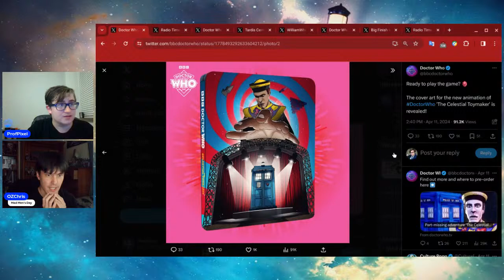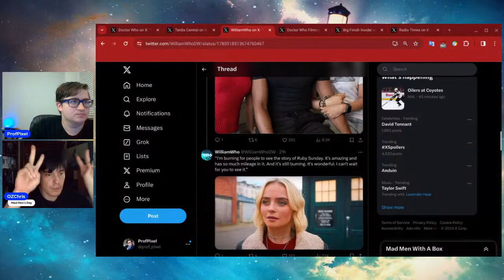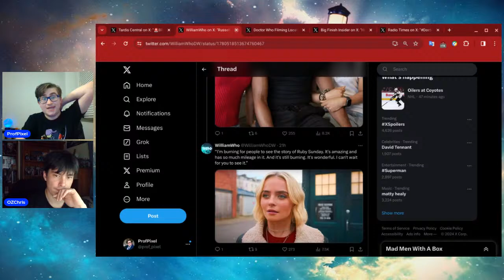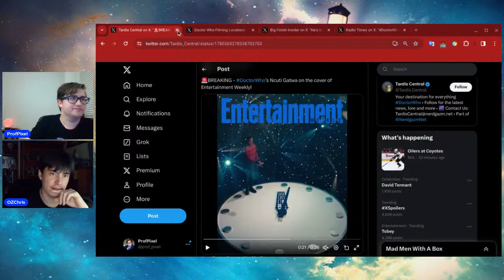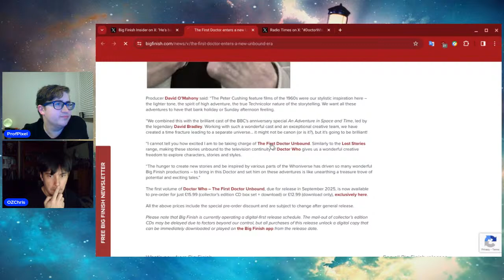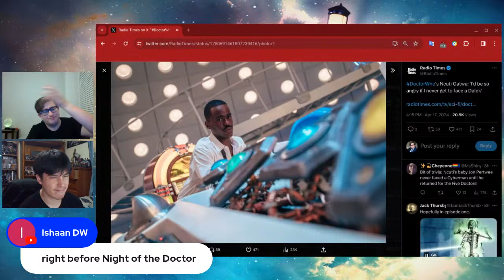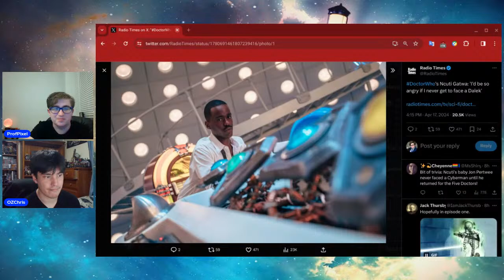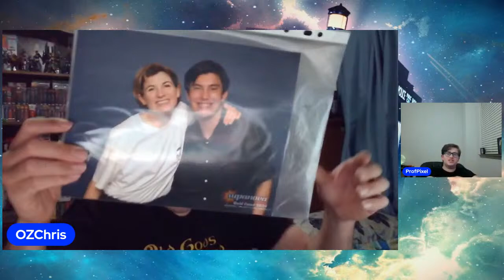Spotlight on Gatwa! | Nekromanteia Review | MMWaB LIVE Ep. 93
Join the Mad Men and Friends LIVE! This week they go over the Who News of the week! Ncuti's Entertainment Weekly Article?! Then watch the Mad Men and Co get together to unfortunately review the Fifth Doctor story, Nekromanteia. Come along!

So come along with your madmen as they're back in their box! ALLONS-Y!

Hope you enjoyed, and remember that you are fantastic!

ProfPixel -

OZChris -

Comic Quirks with Jimmy -

Make sure to also check out:

TBA